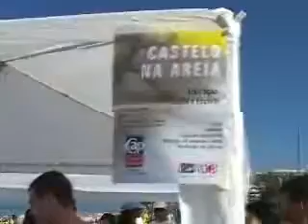Matéria: CAP na Areia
O CAP visando levar sempre seus alunos a vivenciar o que é ensinado dentro de sala, apresenta mais um projeto bem sucedido : O CAP na Areia